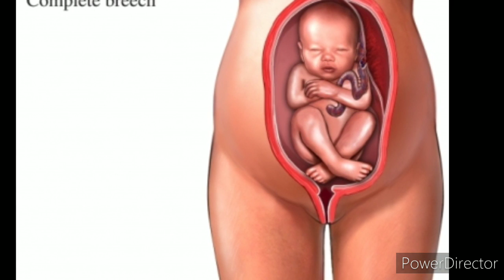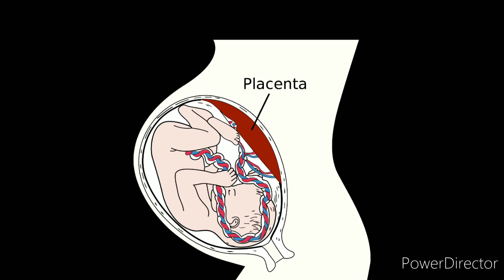सावधान ! गर्भावस्था में किसमिश खाना खतरनाक है या फायदेमंद |Can Eat Raisin | Pregnancy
Baby boy symptoms during pregnancy/ गर्भ में लड़का होने की निशानी /Lifewithbaby

पेट के आकार से जाने लड़का होगा या लड़की

2.gender prediction by belly line

3.nabhi line

4.linea nigra

gender prediction belly line
gender prediction by belly line
belly line gender prediction malayalam
belly line gender prediction in tamil

gender prediction by belly
gender prediction by belly shape
gender prediction by belly button
gender prediction through belly button

pet ke akar ko deka kar jane beta hoga ya beti
beta hone ke lakchhan
garbhavati
ladka
pet ke size se jane beta ya beti